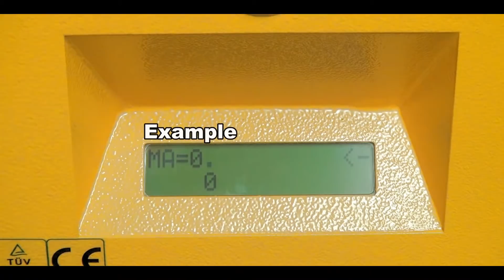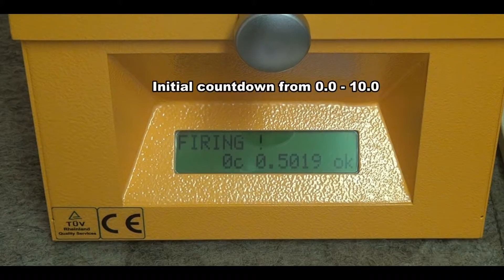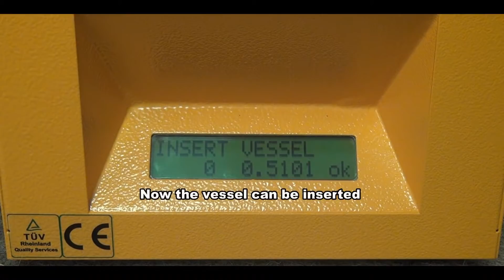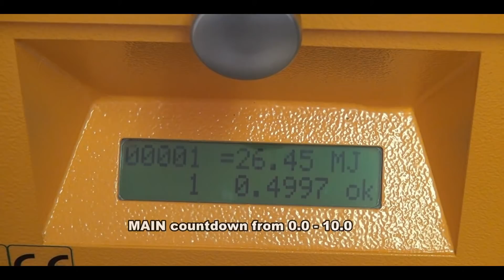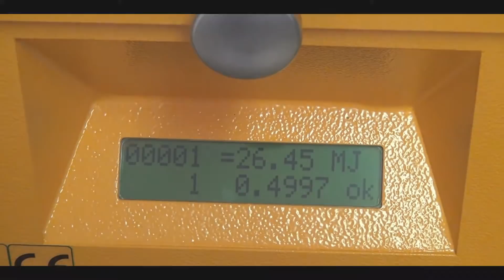3 Steps for the ECO Calorimeter System - DDS Calorimeters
Learn with us on how to:

1  Enter the sample weight manually
2. Calibrate the vessel
3. Set the un-linear factor